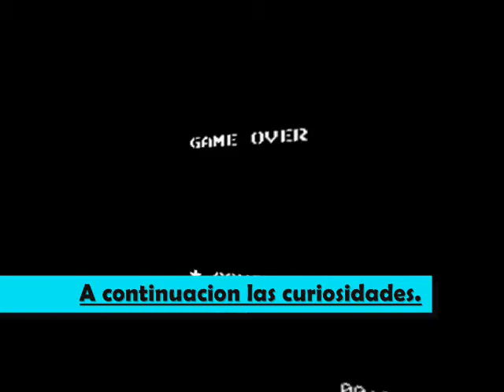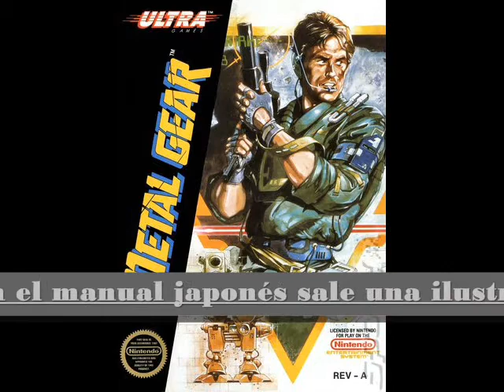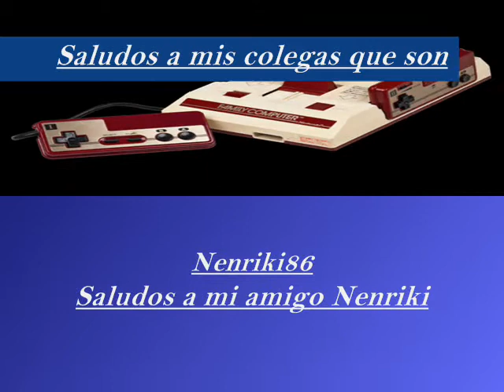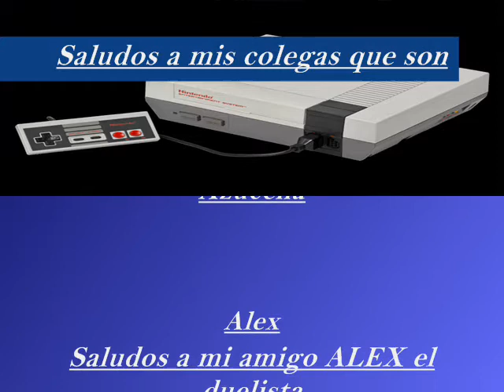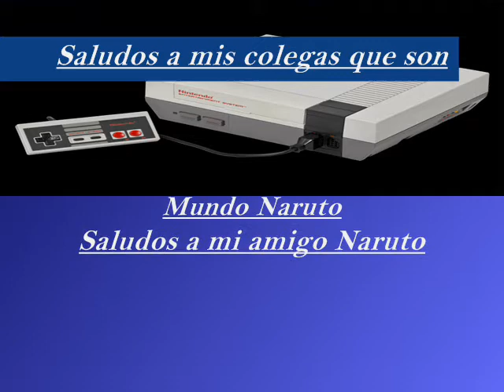La Maquina Del Tiempo Capitulo 98 Metal Gear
Ingles:

Metal Gear[a] is an overhead military action-adventure stealth video game originally released in 1987 by Konami for the MSX2 computer in Japan and parts of Europe. Considered to be the progenitor of the stealth game genre, it is the first video game designed by Hideo Kojima, who directed many of the later Metal Gear sequels.[3] A reworked version was released for the Famicom a few months later, which saw a release in North America for the NES the following year, although this version featured drastically altered level designs among other changes, and was developed without Kojima's involvement.[4] A more faithful port of the MSX2 version was later included in Metal Gear Solid 3: Subsistence for the PlayStation 2, as well as in the HD Edition of the same game released for the PlayStation 3, Xbox 360 and PlayStation Vita, with these newer ports featuring a revised translation and additional gameplay features.

The game revolves around a special forces operative codenamed Solid Snake who goes into a solo infiltration mission into the fortified state of Outer Heaven to destroy Metal Gear, a bipedal walking tank capable of launching nuclear missiles from anywhere in the world.

Español:

Metal Gear [a] es un videojuego militar de acción y aventuras lanzado por primera vez en 1987 por Konami para la computadora MSX2 en Japón y partes de Europa. Considerado como el progenitor del género de juegos de sigilo, es el primer videojuego diseñado por Hideo Kojima, quien dirigió muchas de las posteriores secuelas de Metal Gear. [3] Una versión modificada fue lanzada para Famicom unos meses más tarde, que vio un lanzamiento en Norteamérica para el NES el año siguiente, aunque esta versión presentara diseños de nivel alterados drásticamente entre otros cambios, y se desarrolló sin la participación de Kojima. [4] Un puerto más fiel de la versión MSX2 se incluyó más tarde en Metal Gear Solid 3: Subsistence para PlayStation 2, así como en la edición HD del mismo juego lanzado para PlayStation 3, Xbox 360 y PlayStation Vita, con estos puertos más nuevos. presentando una traducción revisada y características de juego adicionales.

El juego gira en torno a un operativo de las fuerzas especiales con el nombre en código de Solid Snake que entra en una misión de infiltración en el estado fortificado de Outer Heaven para destruir Metal Gear, un tanque bípedo capaz de lanzar misiles nucleares desde cualquier parte del mundo.

Frances

Metal Gear [a] est un jeu vidéo furtif d'action-aventure militaire, initialement publié en 1987 par Konami pour l'ordinateur MSX2 au Japon et dans certaines régions d'Europe. Considéré comme l'ancêtre du genre du jeu furtif, c'est le premier jeu vidéo conçu par Hideo Kojima, qui a dirigé plusieurs des suites de Metal Gear [3]. Une version retravaillée a été publiée pour la Famicom quelques mois plus tard, qui a vu une sortie en Amérique du Nord pour la NES l'année suivante, bien que cette version ait modifié considérablement les conceptions de niveau parmi d'autres changements, et a été développée sans l'implication de Kojima. Un port plus fidèle de la version MSX2 a ensuite été inclus dans Metal Gear Solid 3: Subsistence pour la PlayStation 2, ainsi que dans l'édition HD du même jeu sorti pour la PlayStation 3, Xbox 360 et PlayStation Vita, avec ces nouveaux ports avec une traduction révisée et des fonctionnalités de jeu supplémentaires.

Le jeu tourne autour d'un agent des forces spéciales nommé Solid Snake qui se lance dans une mission d'infiltration en solo dans l'état fortifié d'Outer Heaven pour détruire Metal Gear, un tank bipède capable de lancer des missiles nucléaires depuis n'importe où dans le monde.